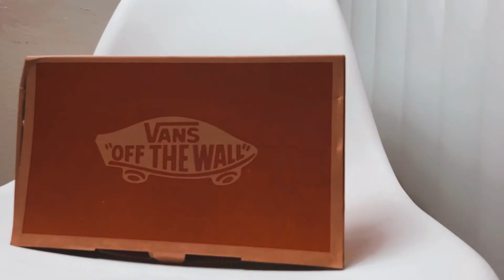Vans Shoe Reveal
"Dad, can we make a video for my shoes?"
Shopping for new school clothes can be a fun experience. We all remember how exciting it is to get a cool pair of new shoes. My son was very excited for his new Vans, so much so, he wanted to capitalize on his dad's profession and make an "unboxing video".
It was fun to sit down with him and walk through the filmmaking process, conceptualizing each shot, selecting the music, and finally cutting all of the clips to the music.